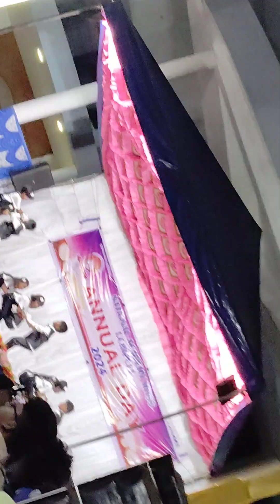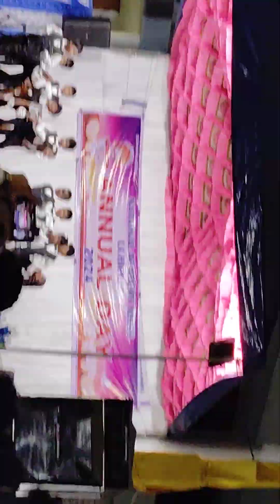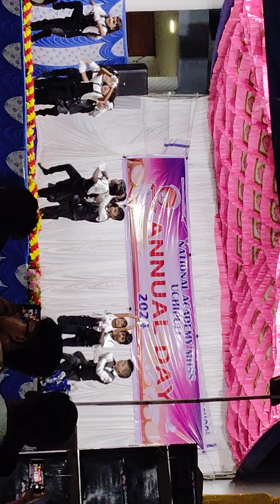14 April 2024